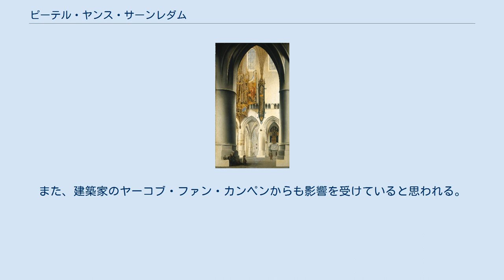ピーテル・ヤンス・サーンレダム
ピーテル・ヤンス・サーンレダム（Pieter Jansz. Saenredam, 1597年6月9日 - 1665年5月31日に埋葬）は、オランダの画家。
教会の内部を描いた作品で知られている。
 サーンレダムはアッセンデルフトで生まれた。
父親は北方マニエリスムの版画家ヤン・サーンレダムである。
父親は1607年に亡くなったが、生前オランダ東インド会社に投資するなどしていたため、家族に遺産を残していた。
1612年にハールレムに移り、その後10年ほどフランス・デ・グラバーの弟子となる。
サーンレダムは死ぬまでハールレムに住んだが、オランダ国内を旅して色々な都市で絵を描いた。
1623年にはハールレムの聖ルカ組合のメンバーとなる。
その3年後にはハールレムの歴史を記した本の挿絵を依頼され、そこで初めてハールレムのシント・バフォ聖堂の内部を描いた。
サーンレダムの油彩画は50程残っているが、そのうちの半分はシント・バフォ聖堂とユトレヒトの教会堂を描いたものである。
他には150程の素描が残されている。
 サーンレダムはそのキャリアの初めから、建築を描く事に集中していた。
彼は教会の内部を描くという新しい絵画のジャンルを確立したと言える。
また、建築家のヤーコブ・ファン・カンペンからも影響を受けていると思われる。
 ^ Pieter Jansz. Saenredam ^ Pieter Jansz. Saenredam entry in the w:RKD ^ Pieter Jansz. Saenredam